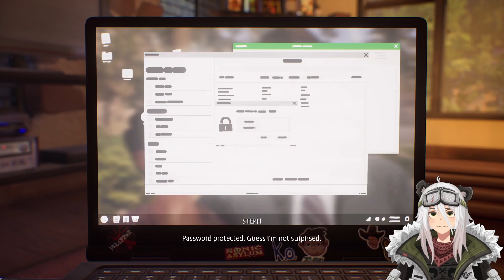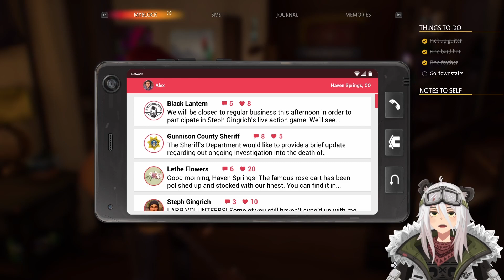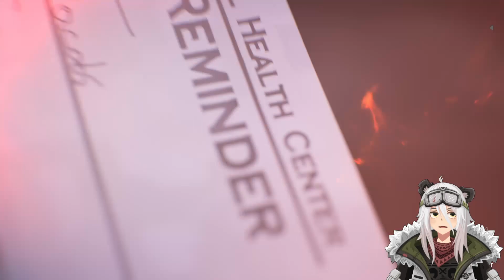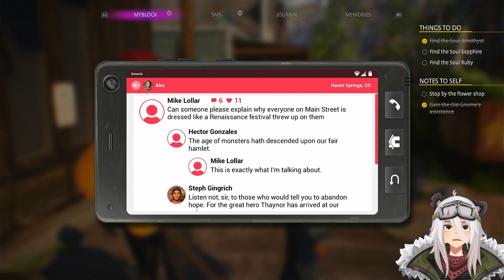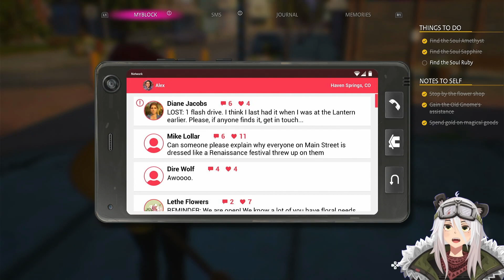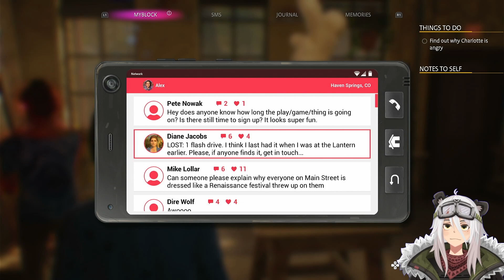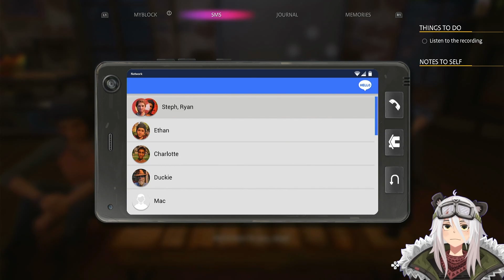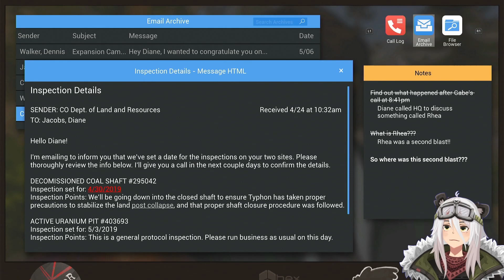Hittin' on Witches and Beating up Cravius | Life is Strange: True Colors | Episode 3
This town REALLY likes LARP